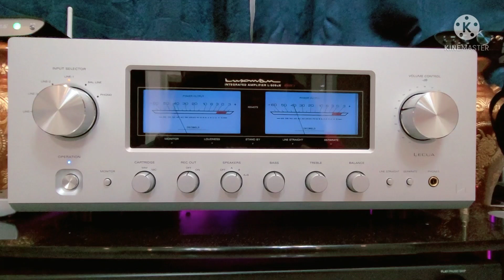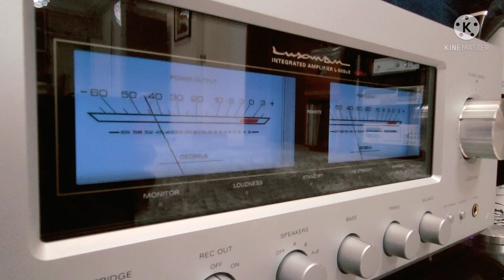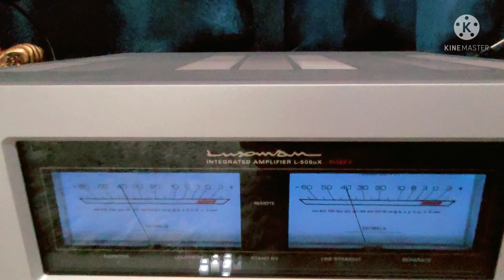Spotify with iFi Zen Stream Luxman l505uxII and Klipsch Cornwall IV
Audio recorded with Zoom H1n
Video recorded and edited on Samsung Galaxy Fold 2